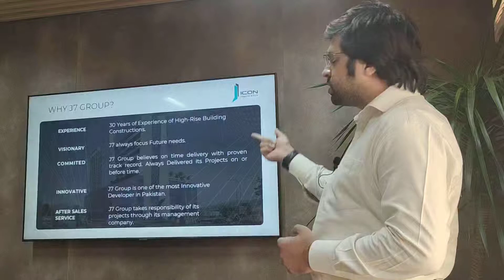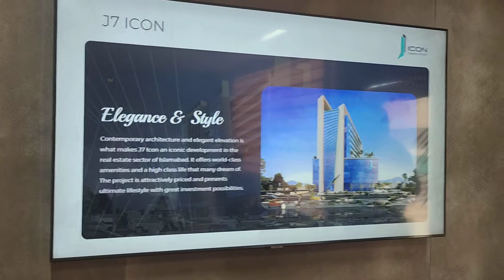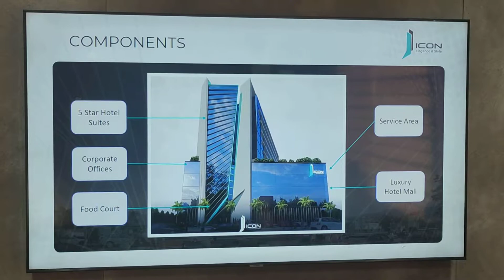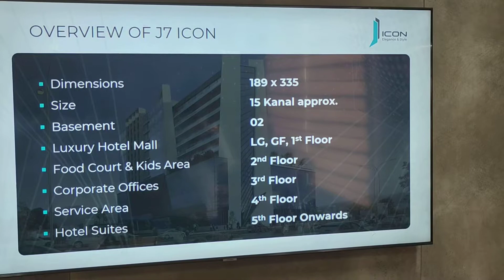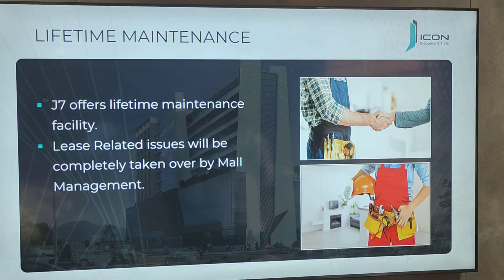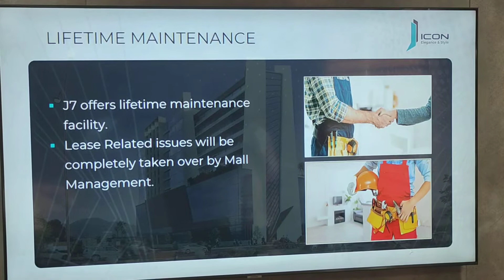J7 ICON 5 Star Hotel Islamabad |J7 Group projects Details | Mumtaz City | 03353243035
اسلام آباد ائرپورٹ سے 3 منٹ کے فاصلے پر جدید طرز تعمیر کا شاندار 5 اسٹار ھوٹل